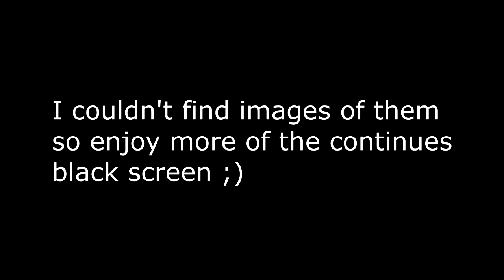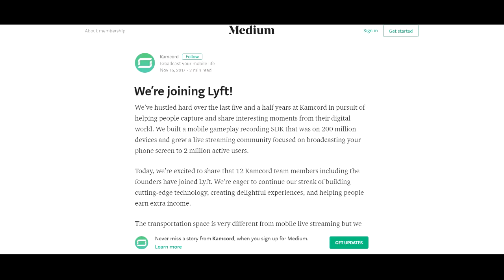The Downfall of Kamcord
Links
v v